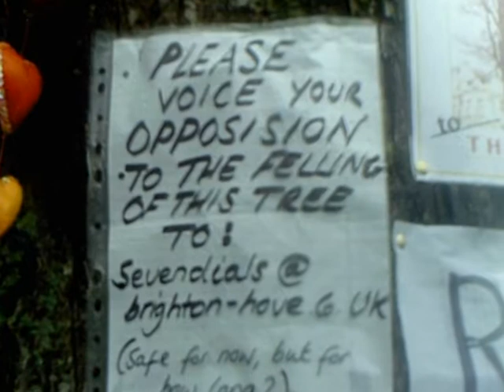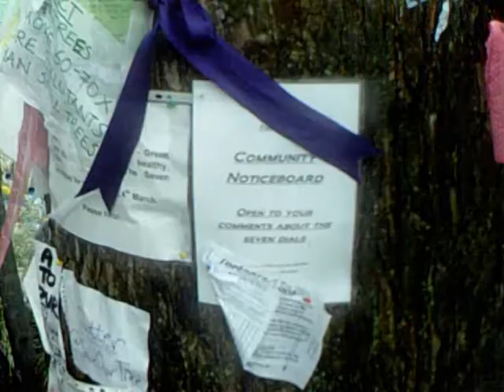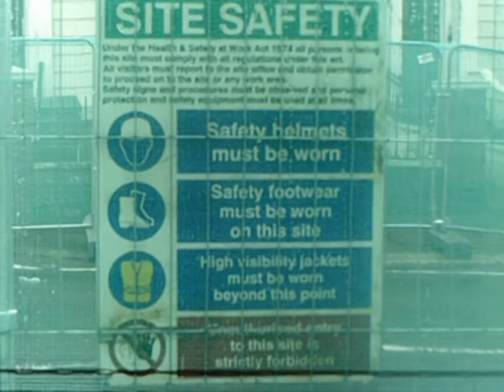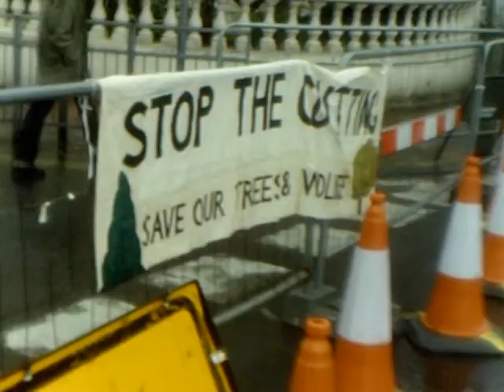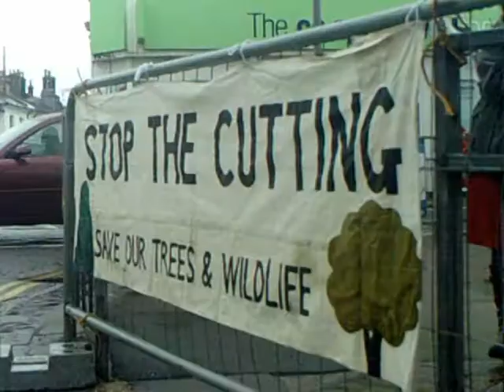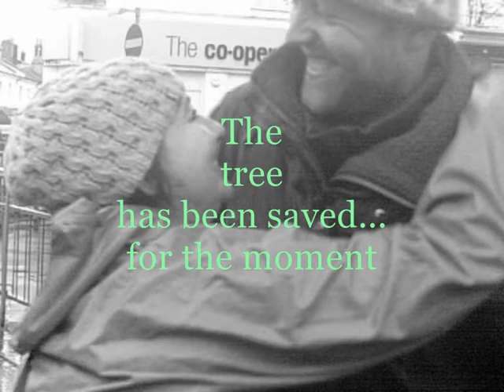Spare That Tree (2013)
To the shock of residents in Brighton & Hove, the Green council have proposed to chop down a mature elm tree at the Seven Dials, as part of a plan to improve this busy road junction. In time-honoured tradition, activists have taken to the branches, holding up the destruction. As this film is released, there is a reprieve to discuss the tree's future.